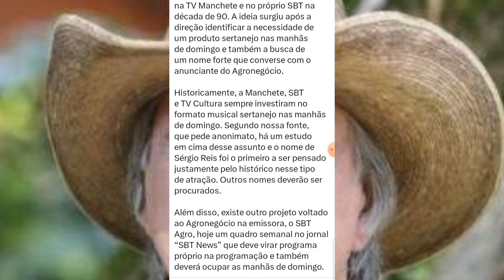🚨 GF: SBT Predente Por Sérgio Reis nas Manhãs de Domingo Com Um Programa Rural e Sertanejo!